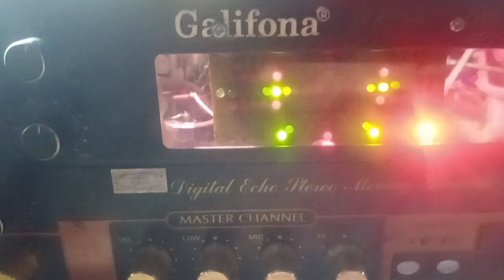Edit or create# amplifier an others OK.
how to edit or create amplifier an others ok.